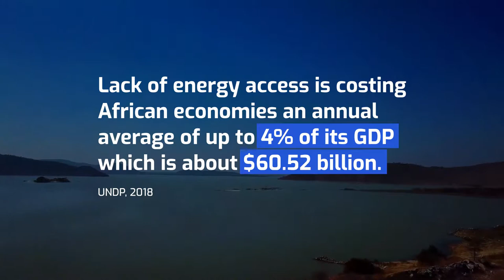TC Townhall: Renewable Energy Trailer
TC Townhall: Renewable Energy will bring together entrepreneurs, policymakers, investors, development agencies and multinationals to discuss the Future of Africa's Energy.